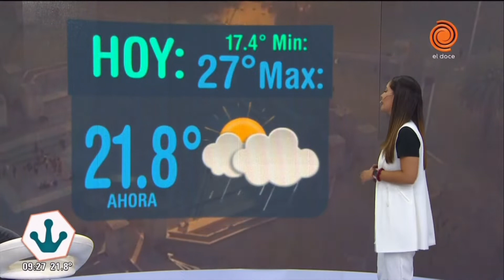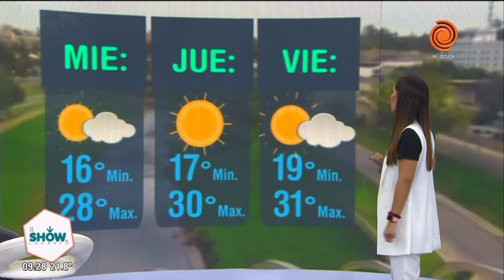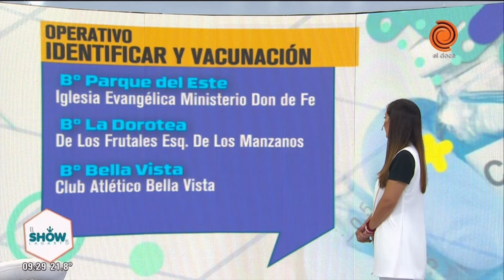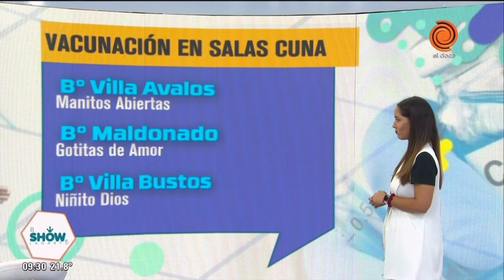🌄Pronóstico del clima en Córdoba 14 de diciembre 2021☀Cronograma de pagos🌅clima Córdoba